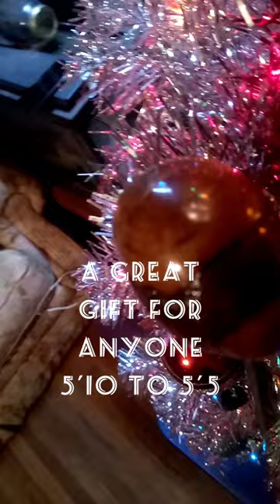Wild Cherry Walking Stick Handmade in Virginia. $60.00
WickedKnobWalkingSticks